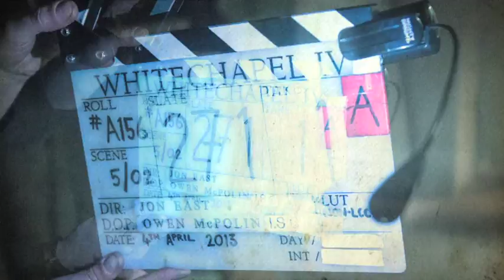Whitechapel | Behind The Scenes | Encore | ITV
For more drama exclusives go to ITV.com/Drama or join us at Facebook.com/itvDrama
ITV went behind the scenes of series 4 of Whitechapel to bring you these exclusive pictures of Chandler, Miles and the team in action.

Whitechapel is available on ITV Encore, Sky channel 123